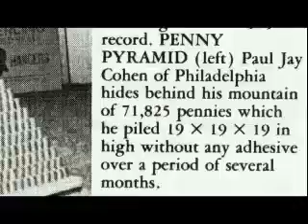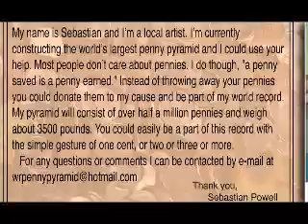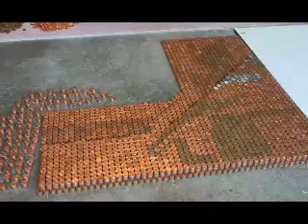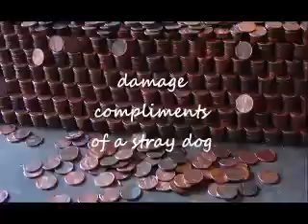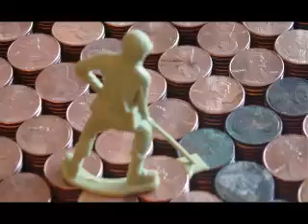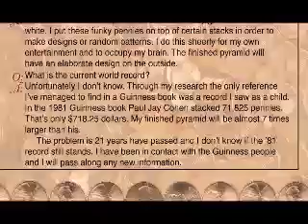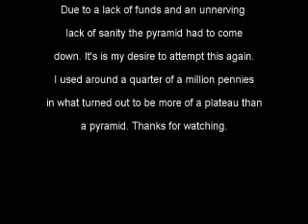penny pyramid WR attempt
please no dumb comments